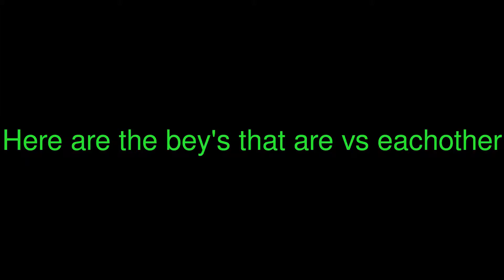beyblade 2 out of 3 tournament